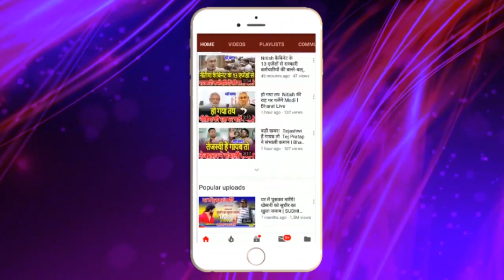Lalu के आते Jagada Nand ने भेजा Nitish को संदेश !